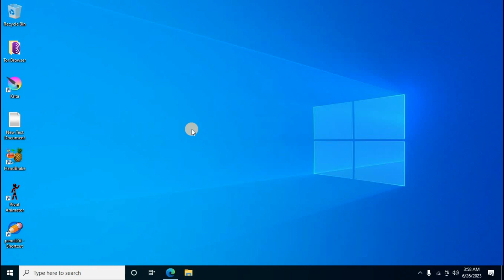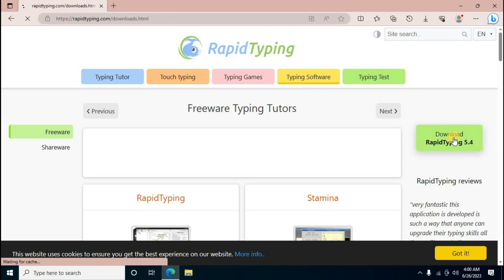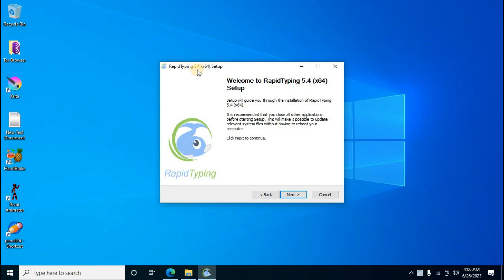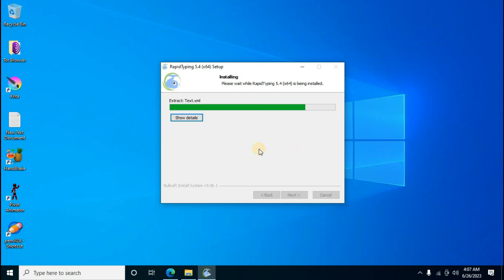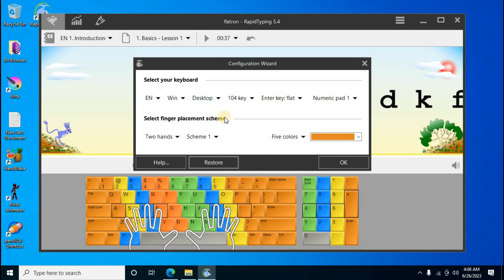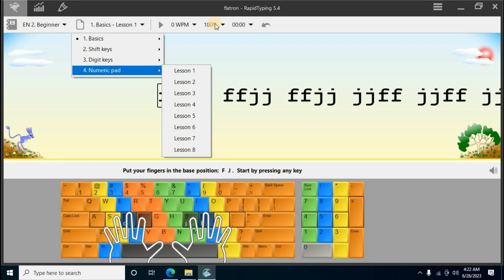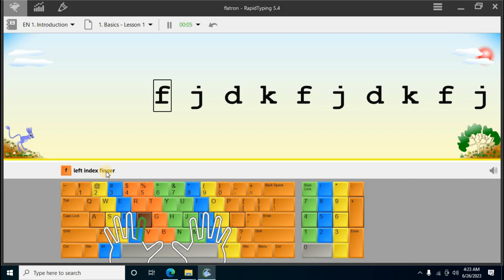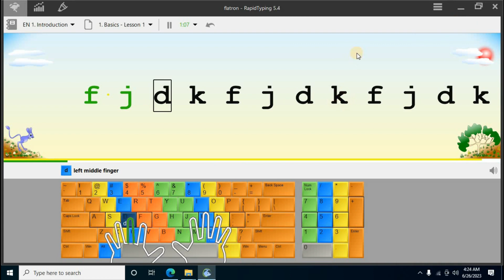Download and install typing software on Windows 10\11 Free for Lifetime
In this video tutorial, i will explain to you how to download and install Rapid Typing software on windows 10/11 for free Full Version. Rapid Typing master software free easy typing practice for a beginners.